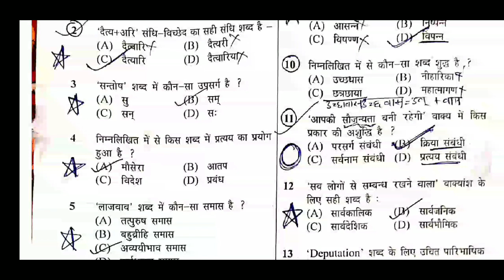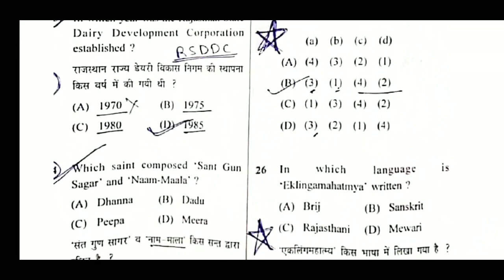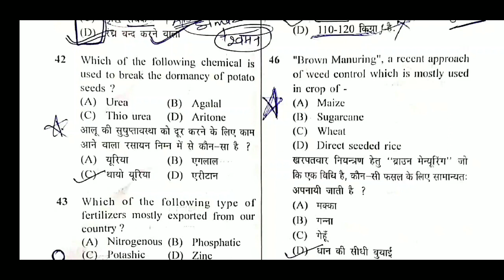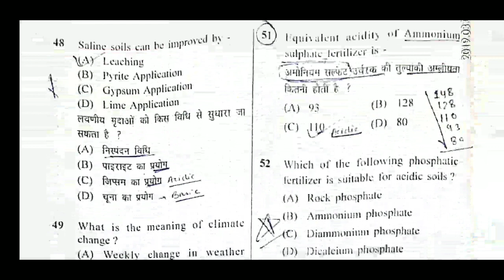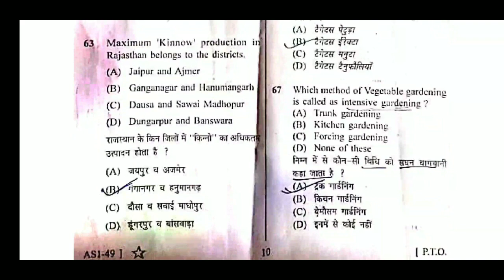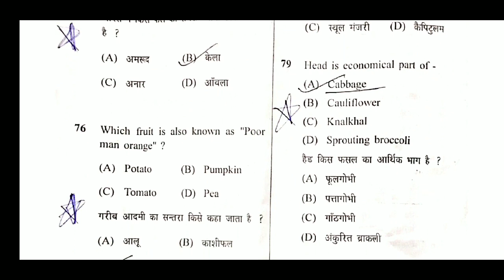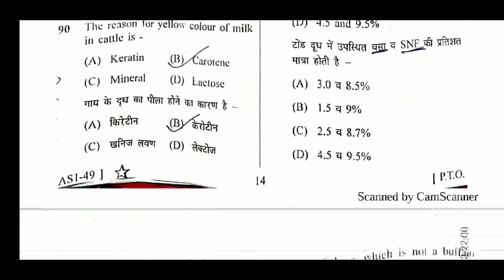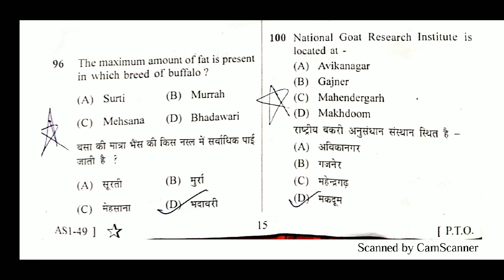AGRICULTURE SUPERVISOR RAJASTHAN ANSWER KEY 03 MARCH 2019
इस वीडियो में आपको Agriculture supervisor Rajasthan की Answer key दी जा रही है जिसका exam 03 march 2019 को हुआ है।

धन्यवाद।

जय हिंद
जय भारत।